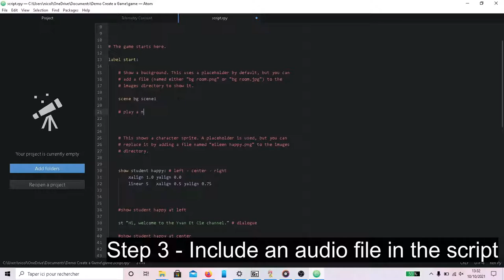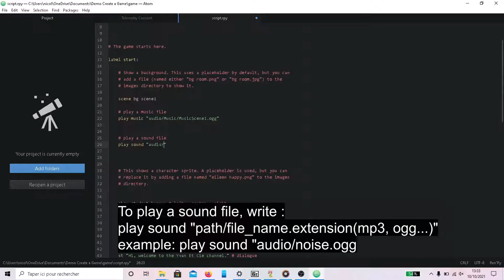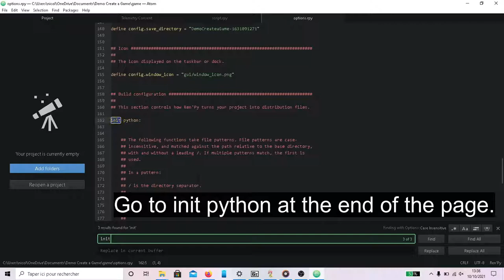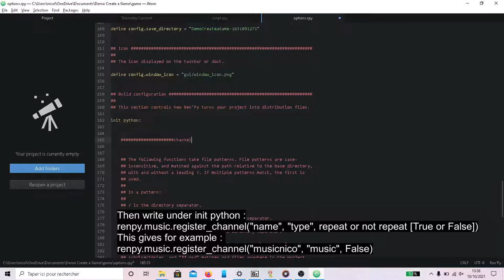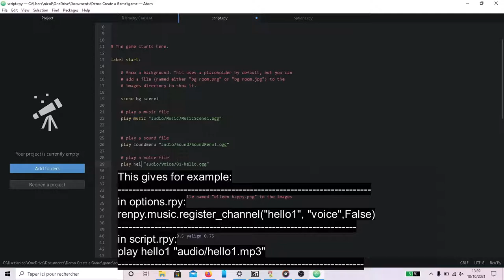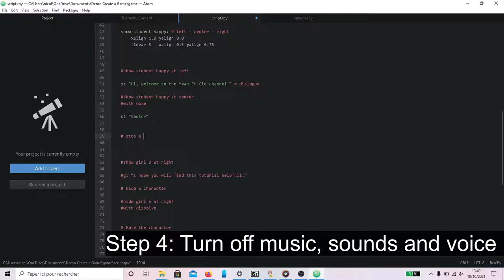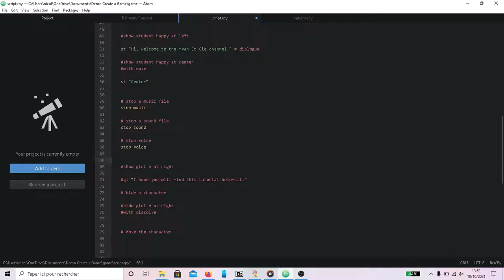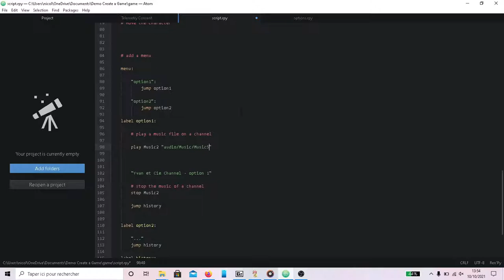Renpy Sound Design Tutorial: Add Music and Voices to Elevate Your Visual Novel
New Tutorial to create a Visual Novel with Ren'py. In this tutorial, I explain how to add or remove music, sounds and even voices. I hope you will enjoy this tutorial and find it useful. Thank you for your support. See you soon.

Resources :

Background :
NoraNekoGames

Student Girl :
Lia

SoundEffect - JaggedStone
Voice - Cici Fyre

Many thanks
Musics:

Joth
Otto Halmén
Matthew Pablo